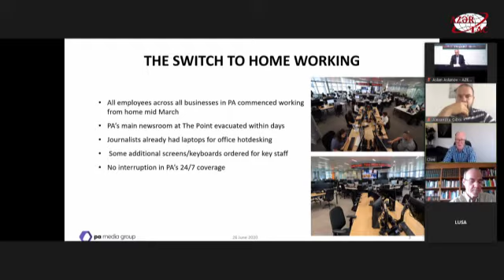News agencies started using artificial intelligence more widely during pandemic